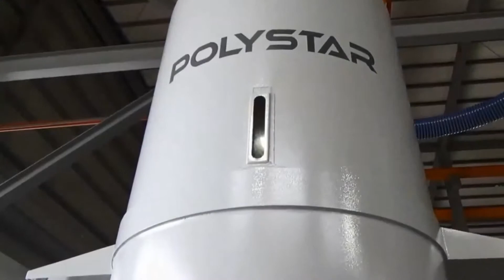Recyklační linky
POLYSTAR nabízí RECYKLAČNÍ LINKY na zpracování materiálu, zejména PE - LD , PE - HD a PS ve formě fólií a desek do tloušťky 3 mm , včetně shluků , tašky nebo tašky z těchto plastů . Konečný produkt jegranulát .
Materiál předložen k RECYKLAČNÍ LINKY musí být odděleny podle typu , suchý a zbavený nečistot a nesmí obsahovat papír , dřevo, kov , lepící pásky apod.
Filmy mohou být dodány ránu na roli nebo ve formě polotovarů . Standardní balení výrobku je v žocích nebo papírových krabicích ( oktabinech ) a cca 100-1000 kg .

Moderní recyklační linka z POLYSTAR provádí na speciálně recyklaci z termoplastického odpadu v podobě natažené nedloužených fólie , pásky , tkaniny zbytky a netkaných textilií bloky tají a případně i další formy materiálů , LDPE, HDPE, PP , ABS , PS .
Výsledný produkt je polymer granule stejné velikosti v požadované čistotě , bez vlhkosti s minimální změnou v plynulosti .

Recyklační linka dokáže zpracovat odpad z výroby , zemědělské nebo domácnosti , které významně šetří přírodní zdroje , snižuje zátěž na životní prostředí a výrazně snižuje náklady na výrobu .

Recyklační linka je pro vás , aby si své vlastní znovu zpracován plastového odpadu do filtrované plastových drtí , plastového odpadu , nebo chcete prodat , chtějí snížit cenu svých výrobků v oblasti filmové produkce , vytlačované profily , produkci listů nebo produkce vstřikování lisované díly ? Pak využijte našich služeb v oblasti recyklace plastů .

• Recyklace linka : výroba granulátů LDPE , HDPE , PP , ABS , PS
• recyklační linka granuláty dle přání zákazníka přímo při procesu re - granulace
• Recyklace linka na přepracování odpadu dodávaného do granulátu , který může být použit zpět ve výrobě
• čistá technologie odpad LDPE , HDPE , PP , ABS a PS - jako doplněk a kusového typu ( až 20 kg )
• Recyklační linka na výrobu odpadů ve formě sáčků , koláče , šrot , plechy, lišt , přetečení , ověsy reklamu .